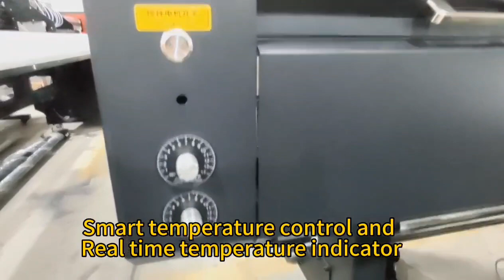i3200 Epson 3 or 4 heads 9colors t shirt DTF Printer printing machine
i3200 Epson 3 or 4 heads 9colors t shirt DTF Printer printing machine, Fluorescent effect direct to film printing printer